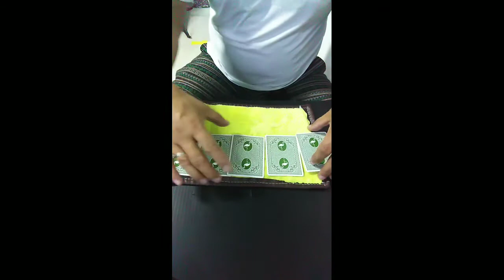Card trick 5 cards monte